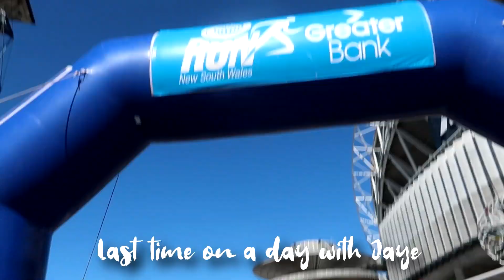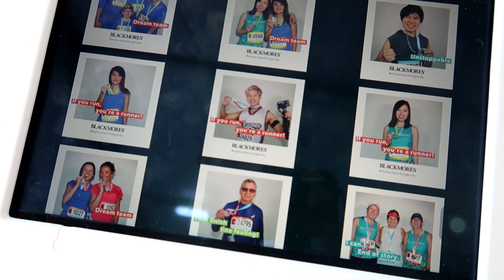Running the Sydney Blackmores Half Marathon for the first time | Beginner Runner Vlog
It's time for the Sydney Blackmores Half Marathon! After testing myself at the Sydney Half, then training for a week, it's time for the real thing! 21k's crossing over the sydney harbour bridge, through familar locales and finishing at the Sydney Opera House! I need to keep a certain pace time or be disqualified. Can I do it? Come and run along with me and experience one of the most iconic races in Australia!